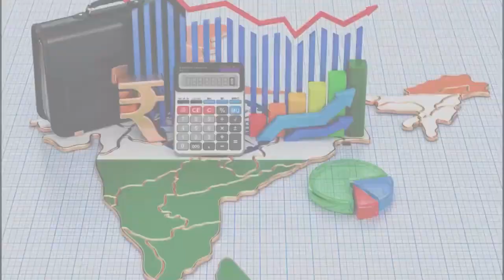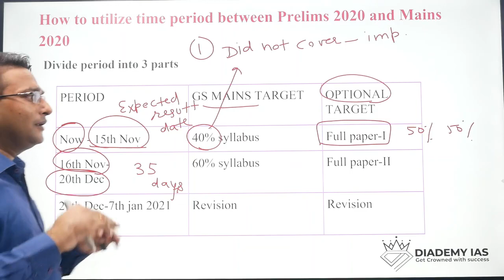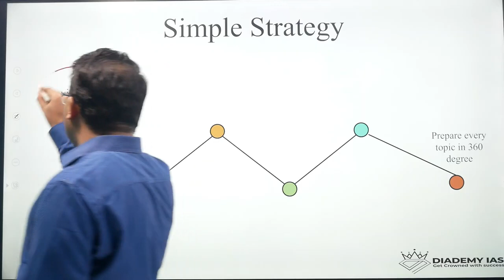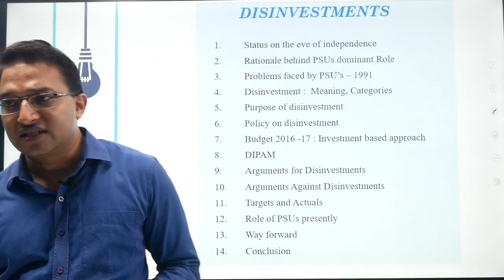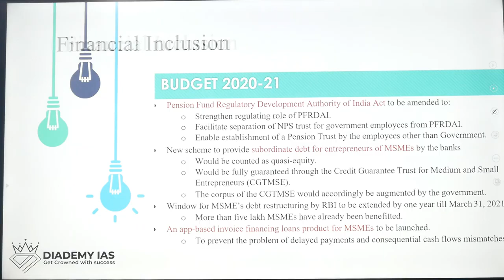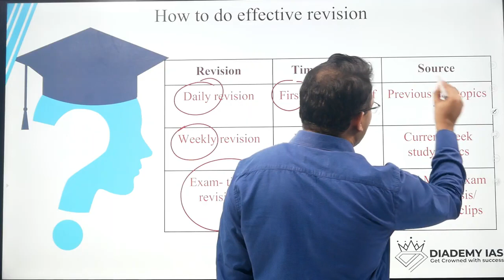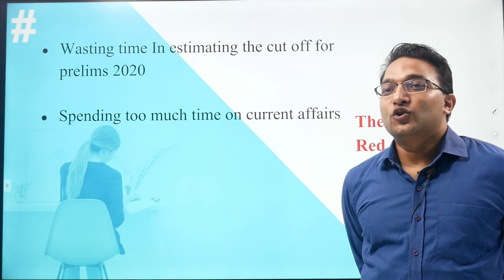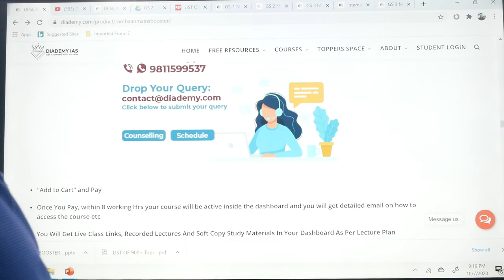GS MAINS STRATEGY FOR SCORING 450+ MARKS CA Rahul Kumar | UPSC IAS PREPARATION | DIADEMY IAS UPSC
Join 'Science &Technnology Current Affairs Lectures' and master the art of answer writing in the S&T.

Join 'Environnment Current Affairs Lectures' and boost your chances of finding your name in the final merit list.